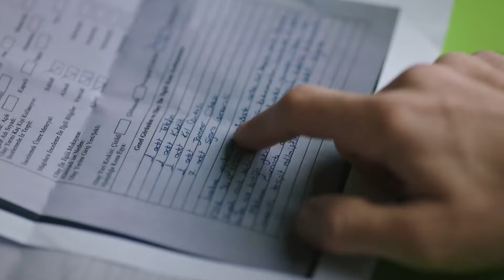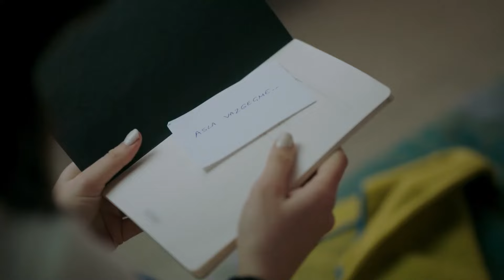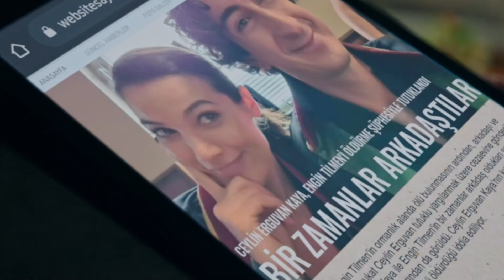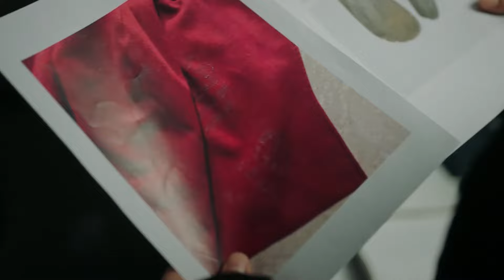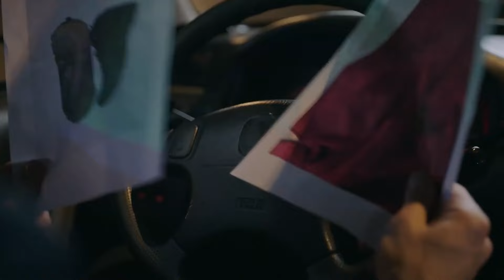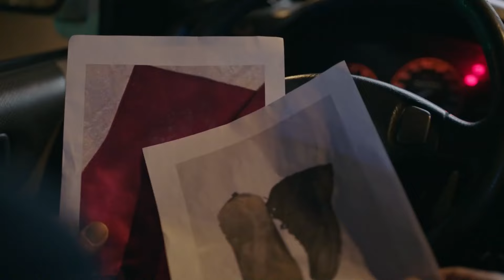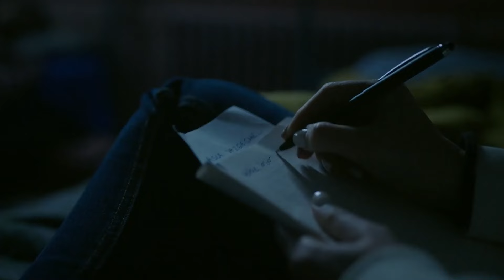Gerçekler Kabusun Olacak! - Yargı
Ceylin kabus gördü. TERLETEN
ANLAR

OYUNCULAR
Ceylin: Pınar Deniz
Ilgaz: Kaan Urgancıoğlu
Eren: Uğur Arslan
Yekta: Uğur Polat
Çınar: Arda Anarat
Defne: Beren Nur Karadiş
Gül: Zeyno Eracar
Parla: Zeynep Atılgan
Aylin: Pınar Çağlar Gençtürk
Osman: Onur Özaydın

Yapım: Ay Yapım
Yapımcı: Kerem Çatay
İdari Yapımcı: Suzan Güverte
Yönetmen: Ali Bilgin
2. Yönetmen: Beste Sultan Kasapoğulları
Senaryo: Sema Ergenekon